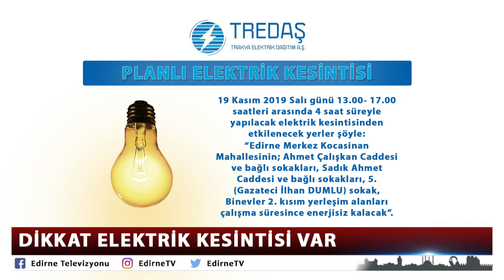DİKKAT ELEKTRİK KESİNTİSİ VAR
Edirne’de elektrik şebekesi bakım onarım çalışması nedeniyle elektrik kesintisi yapılacak. Kesintiden Edirne şehir merkezinin birçok mahallesi etkilenecek.